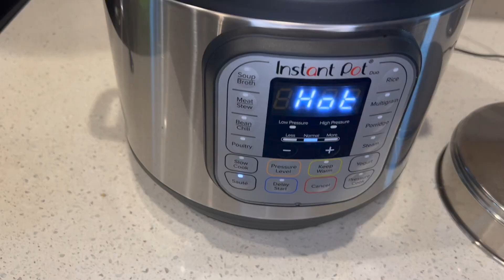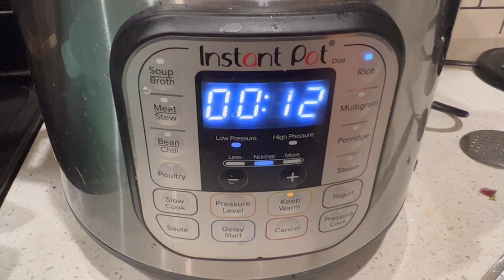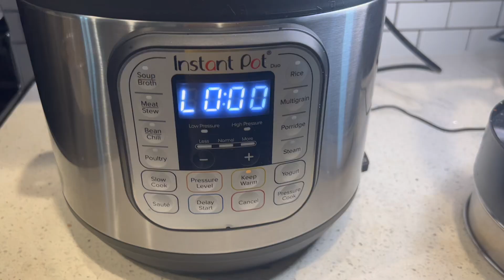Instant Pot Sambar Sadam/ one pot recipe